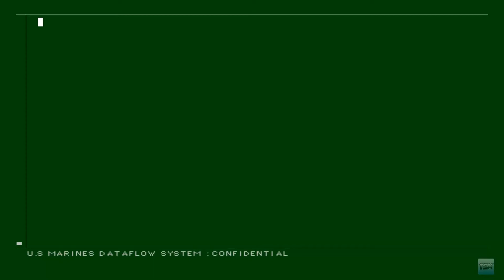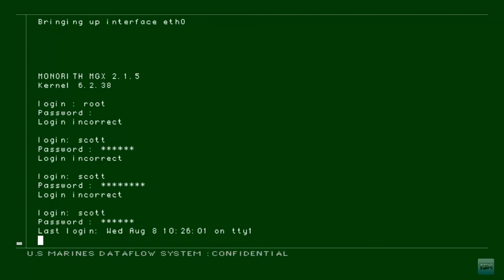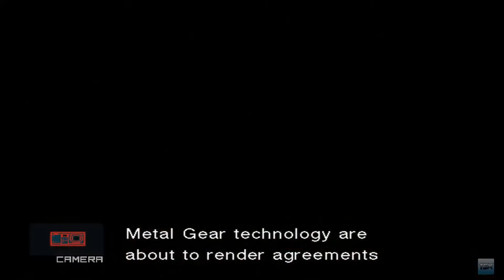Jak Plays Metal Gear Solid 2 - Walkthrough/Gameplay - Part 2 [Found Metal Gear] [HD]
After killing Olga snake makes his way into the cargo holds, where he has to sneak his way through to the front of the ship where he enconters the new Metal Gear before things turn ugly

Episode 2 - Found Metal Gear - You Are Here